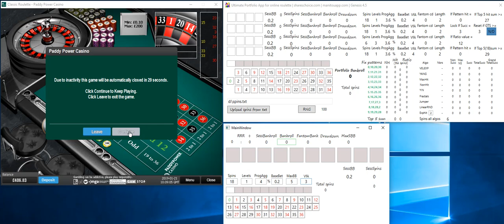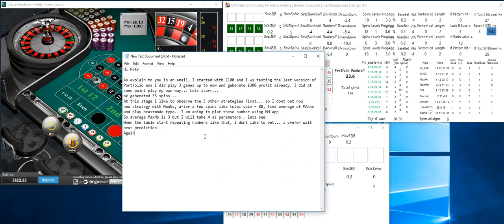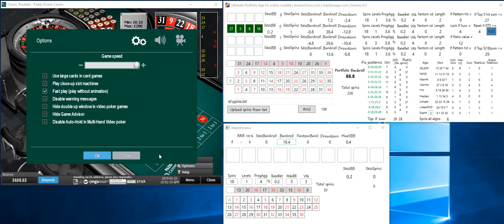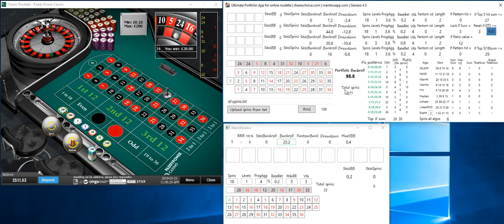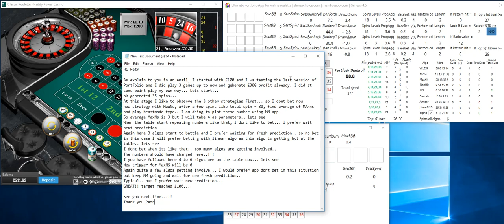Portfolio App + LIVE action with Jean #1 | Online roulette systems and strategies